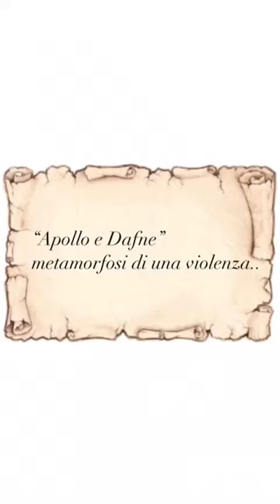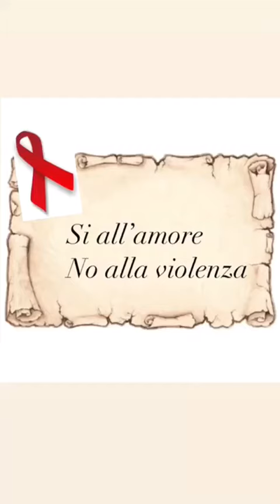Video Alberghiero Roccaraso, Apollo e Dafne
All'interno della Sala consiliare del Comune di Castel di Sangro sono stati premiati i primi tre video realizzati dai ragazzi del concorso "Si all'amore, no alla violenza" indetto dall'Assessorato alle Politiche Sociali e Assistenziali e dall'Assessorato alle Pari Opportunità della città sangrina.

Hanno partecipato al concorso tutte le scuole secondarie di secondo grado dell'Alto Sangro, sia in gruppo che individualmente, realizzando dei video suggestivi.

Il tema centrale del concorso è stato: produzione video, anche sottoforma di video selfie, che raccontino il cambiamento culturale, una diversa rappresentazione del femminile, un nuovo modo di vivere, di agire nello spazio, consapevoli che la costruzione del futuro diventa strumento indispensabile per la propria indipendenza economica e sociale.

Ad aggiudicarsi il primo premio, scelto dalla giuria composta da Alba Scannella, Mario Romano e Laura Catullo, sono stati gli studenti della classe 5° B dell'Istituto Patini Liberatore di Castel di Sangro.

L'assessore Raffaella Dell'Erede, dopo essersi complimentata con gli studenti per i video realizzati, ha voluto ringraziare tutti i partecipanti per aver dato a questo concorso un valore di altissimo livello.

A conclusione degli interventi l'assessore Enia Acconcia ha rimarcato l'importanza di questo percorso educativo e culturale per prevenire e contrastare la violenza di genere partendo proprio dalle nuove generazioni.

I VIDEO IN CONCORSO

Istituto Patini Liberatore 4° Bil Loredana Chetreanu e Sara Donatelli
Istituto Serpieri 3° Gasbarro S.
Istituto Patini Liberatore 5° B
Istituto Alberghiero Roccaraso Apollo e Dafne
Istituto Alberghiero Roccaraso Cenerentola perde la scarpetta
Istituto Patini Liberatore Alice Verderame e Stefania Belorukova
Istituto Patini Liberatore Michela Marzano